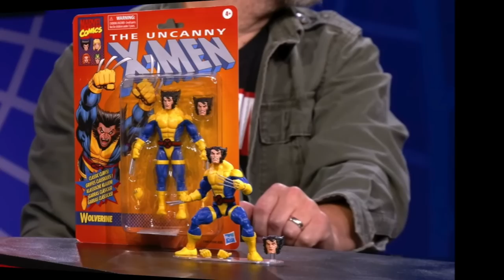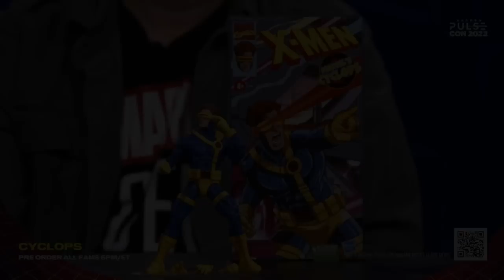2023 NEW MARVEL LEGENDS REVEALED for Hasbro Pulse Con '22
Everything you need to know about the brand new  Marvel Legends reveals for Hasbro Pulse Con 2022!

Multiple Man